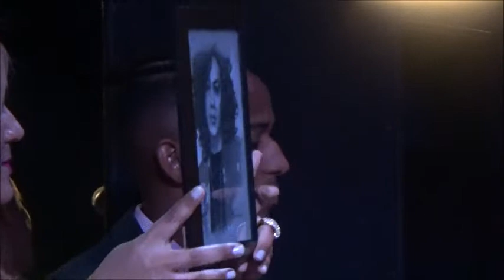DIVAS DEL PARAISO RIO SAN JUAN 2019